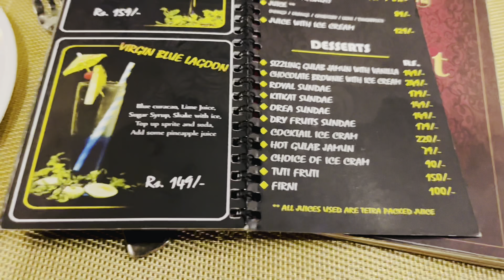Samrat Resturant Chandannagar||Best Restaurant in Chandannagar